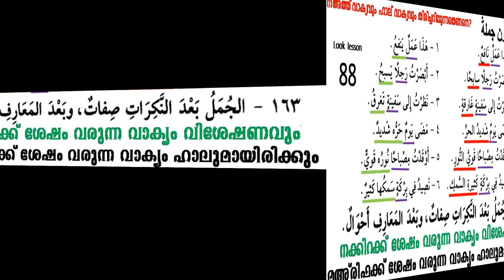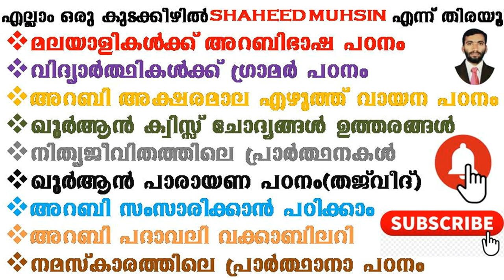ARABIC GRAMMAR 100 (النعت حين يكون جملة) നഅത് വാക്യമായി വരുമ്പോൾ BY SHAHEED MUHSIN SIYAMKANDAM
വാക്യത്തിൽ ഹാലും വിശേഷണവും എങ്ങനെ തിരിച്ചറിയാം/
പാഠങ്ങൾ ക്രമത്തിൽ എളുപ്പം മനസ്സിലാകുന്ന തരത്തിൽ